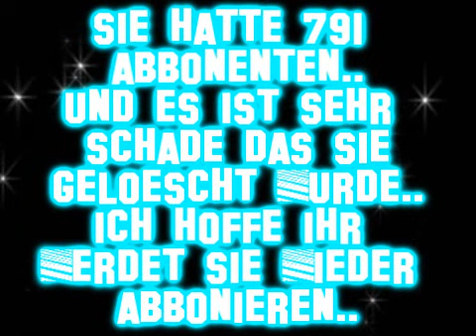Der Kanal von xLyricsxPrincessx wurde gelöscht!!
so..
eine traurige Nachricht..
sie hat aber schon einen neuen..
xLyricsxxPrincessx..

ach udn falls es etwas zu schnell geht müsst ihr einfach auf Stopp drücken..
hab das video jetz einfach so schnell wie möglich fertig gemacht.. xD

xoxo Nessa

ps: jap ich hab nen neuen spitznamen..
das erklär ich aber noch.. xDD